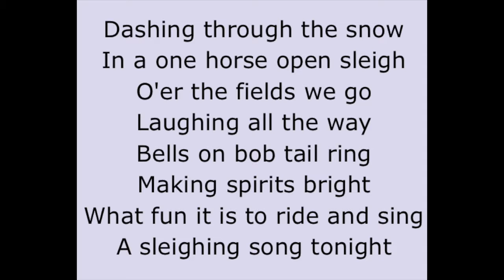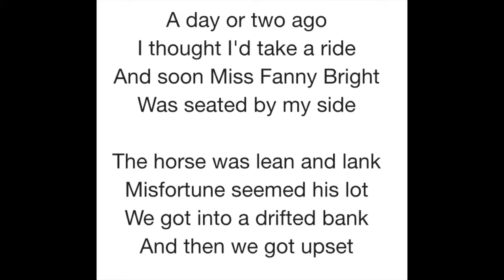Jingle Bells Sing Along